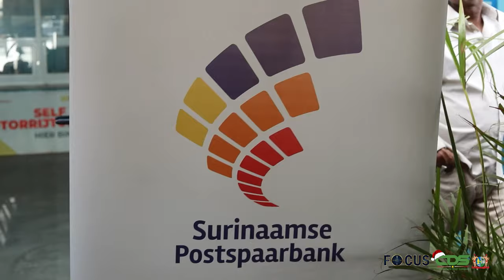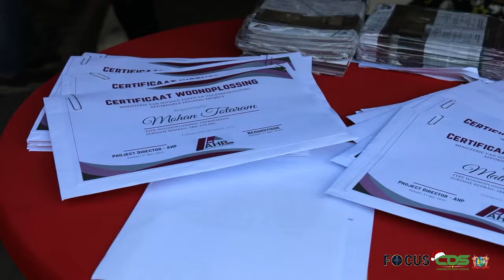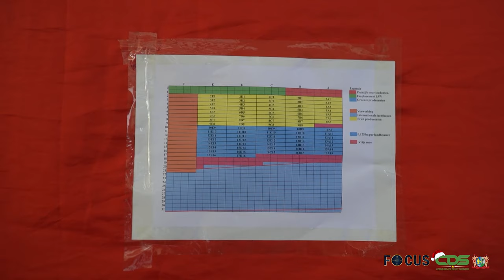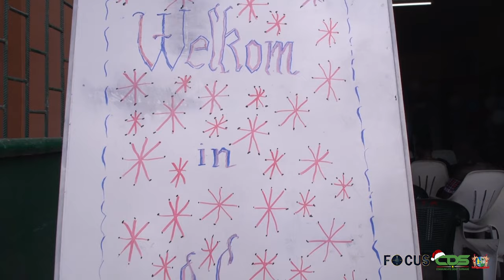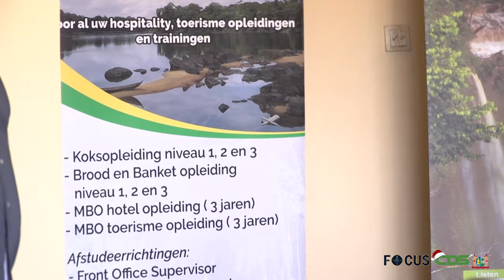FOCUS AFLEVERING 1171, DD 18 DECEMBER 2023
In Focus aflevering 1171 worden de volgende onderwerpen belicht:
- Regering vastbesloten Wageningen mee te nemen in ontwikkeling
- Zestien Albinezen getraind in brood en banket bakken